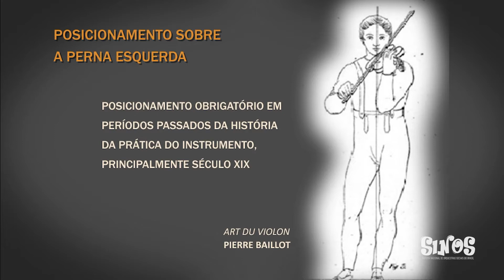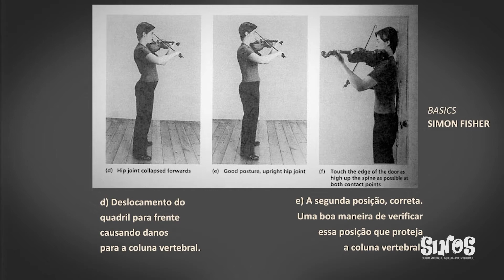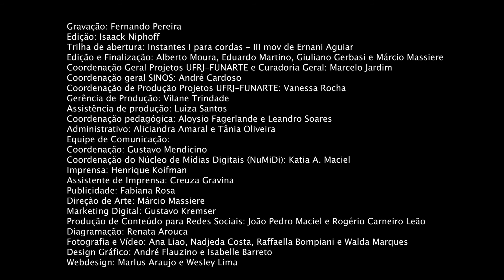Violino | Aula 02 | POSTURA CORPORAL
Nessa aula, são tratados aspectos fundamentais da postura corporal global nas duas posições de
performance: a posição em pé e a posição sentada.